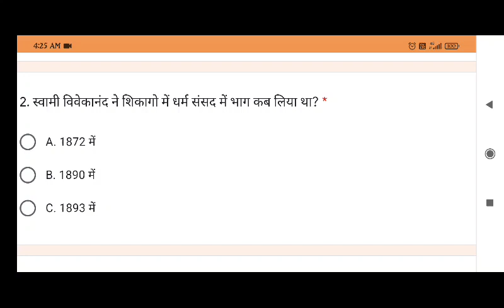स्वामी विवेकानंद ने शिकागो में धर्म संसद में भाग कब लिया था? * Swami Vivekananda Chicago Me#gk#win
You Can Win Cash Prize,Mobile,Ac, Refrigrator ,Amazon Pay Balance, Latest Gadgets and Many more free of cost.